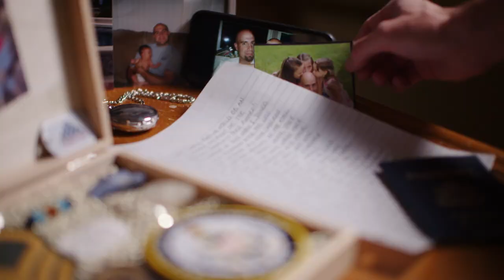Daryl Mackin | Wesley Mortgage Community Hero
Wesley Mortgage Community Hero, Daryl Mackin the Founder & Executive Director of A Soldiers Child Foundation.